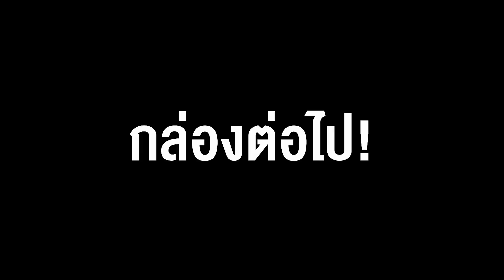กล่องพัสดุสุ่มจาก Youtuber! เปิดปุ๊บ ซวยปั๊บ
วันนี้เราพวกเราได้รับกล่องพัสดุสุ่มมาจากเหล่า Youtuber
บอกเลย..เปิดมาแต่ละกล่อง มีแต่เดือดๆทั้งนั้น
แล้วไปดูกันเลยโว้ยยยยยย

พวกเราลงคลิปทุกวัน อังคาร พฤหัสบดี และ เสาร์
ถ้าหลงอ่านถึงตรงนี้แล้ว ได้โปรดกดไลก์กดแชร์และกดติดตาม เพื่อดูวิดีโอใหม่ๆของผมด้วยนะครับ

Line : @thesnackworld